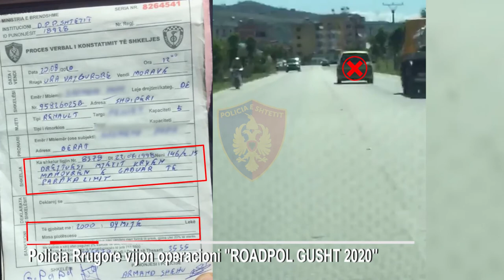Arrestime, gjoba dhe heqje patentash, dronët e policisë “fundosin” mbi 1 mijë shoferë